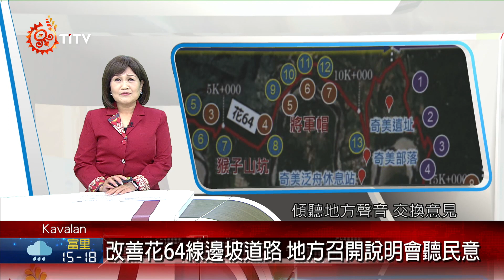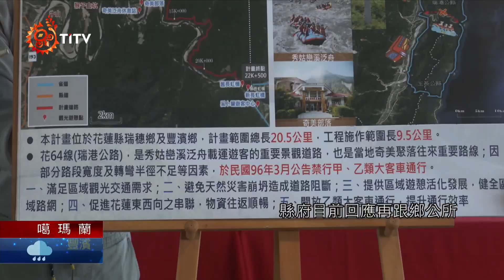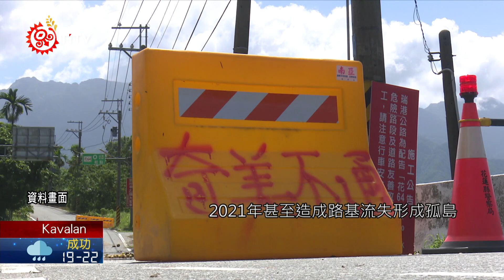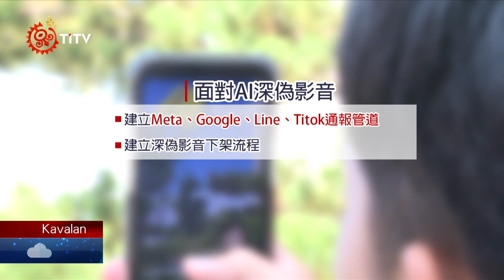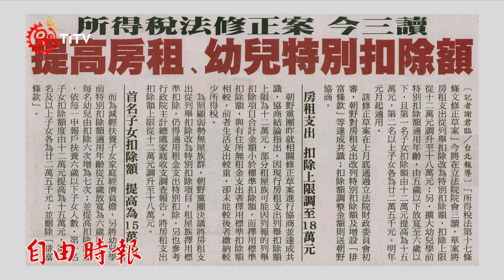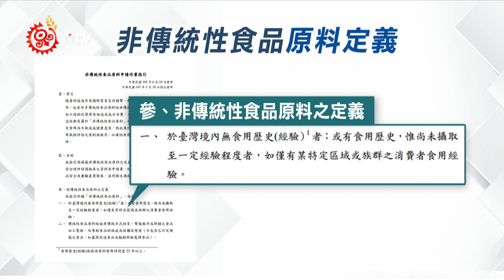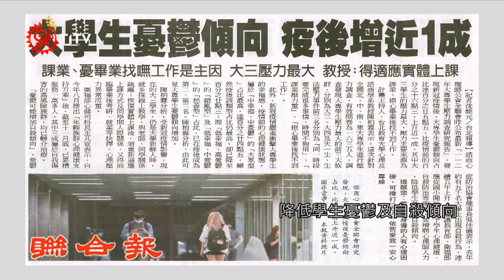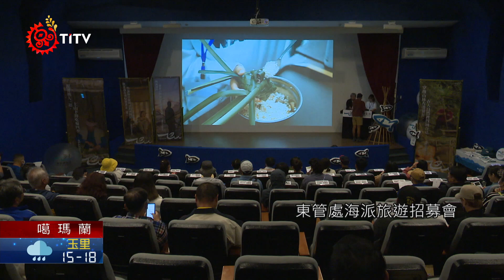【族語午間新聞-噶瑪蘭族語】20231219｜原住民族電視台